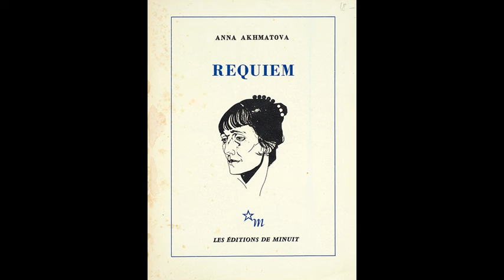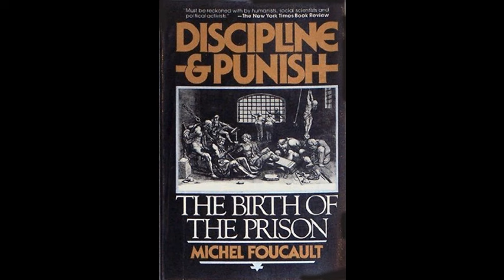Анна Ахматова. Путём всея земли. Прямо под ноги пулям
Эссе (9/13) Олега Кустова об Анне Ахматовой «Путём всея земли. Прямо под ноги пулям» читает автор.

      – Скажите, предатель и изменник Ягода, – обратился к обвиняемому на процессе 1938 года новоиспечённый прокурор социалистического отечества, – неужели во всей вашей гнусной и предательской деятельности вы не испытывали никогда ни малейшего сожаления, ни малейшего раскаяния? И сейчас, когда вы отвечаете, наконец, перед пролетарским судом за все ваши подлые преступления, вы не испытываете ни малейшего сожаления о сделанном вами?
      – Да, сожалею, очень сожалею, – отвечал Ягода…
      – Внимание, товарищи судьи, – возопил прокурор. – Предатель и изменник Ягода сожалеет. О чём вы сожалеете, шпион и преступник Ягода?
      – Очень сожалею… Очень сожалею, что, когда я мог это сделать, я всех вас не расстрелял.

Ведь где-то есть простая жизнь и свет,
Прозрачный, тёплый и весёлый…
Там с девушкой через забор сосед
Под вечер говорит, и слышат только пчёлы
Нежнейшую из всех бесед.

А мы живём торжественно и трудно
И чтим обряды наших горьких встреч,
Когда с налёту ветер безрассудный
Чуть начатую обрывает речь, –

Но ни на что не променяем пышный
Гранитный город славы и беды,
Широких рек сияющие льды,
Бессолнечные, мрачные сады
И голос Музы еле слышный.

23 июня 1915
Слепнёво